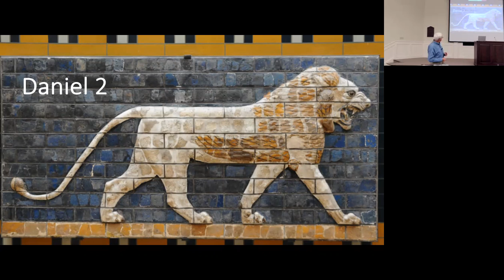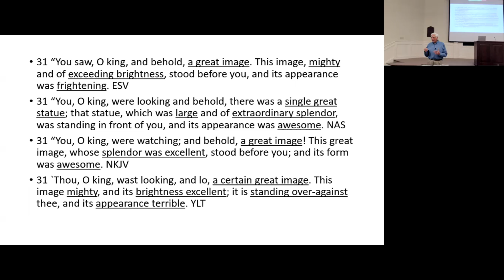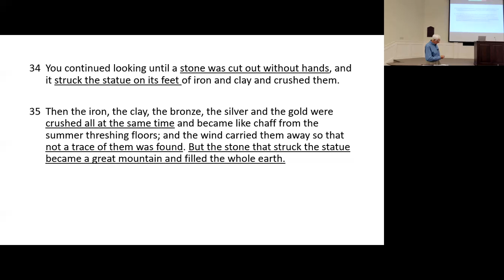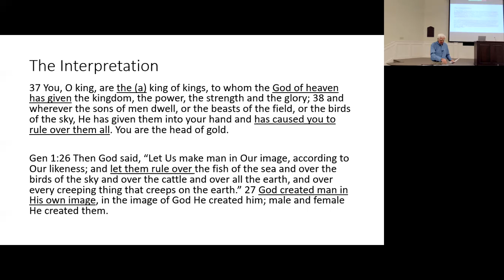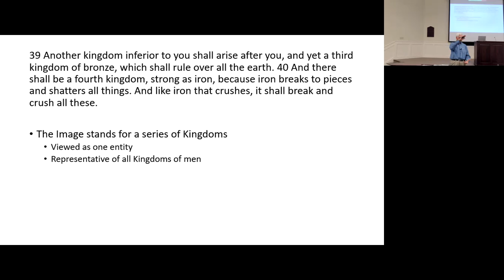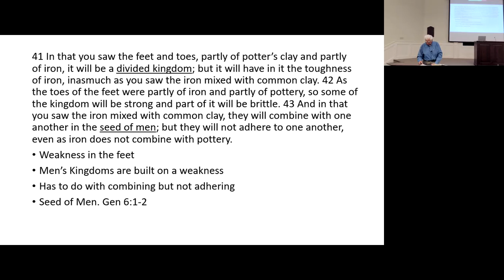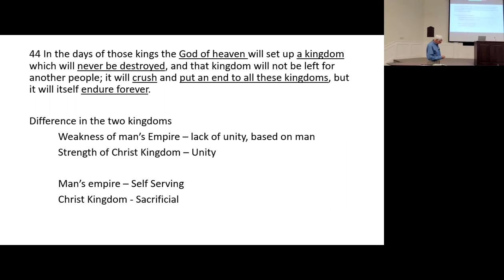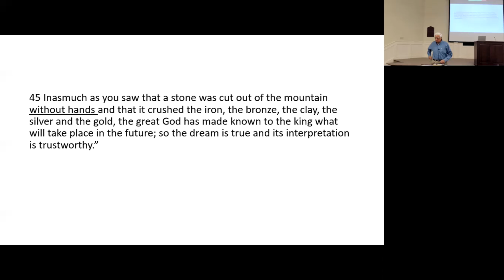Daniel 2:31-45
Dan Byers
3/6/22